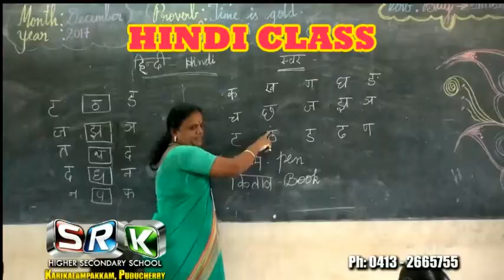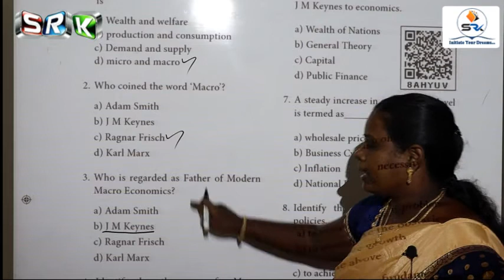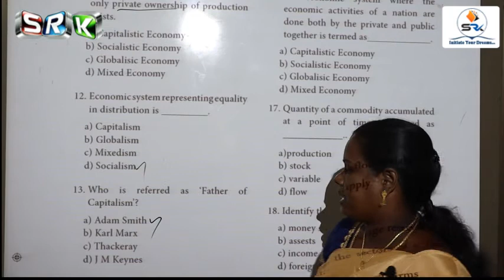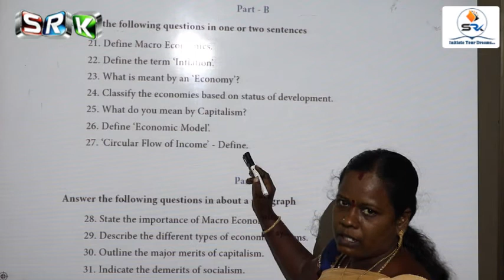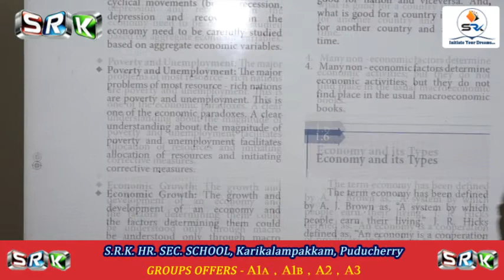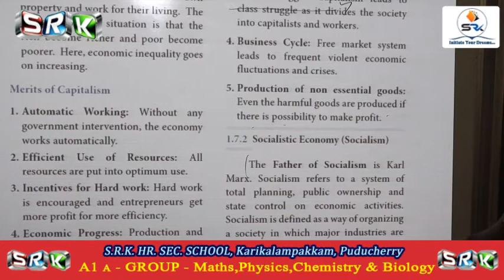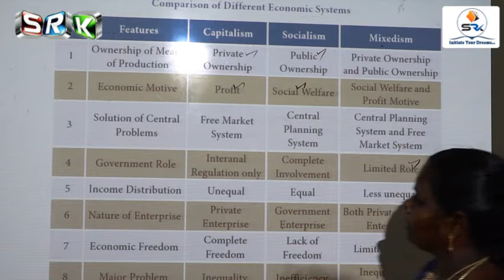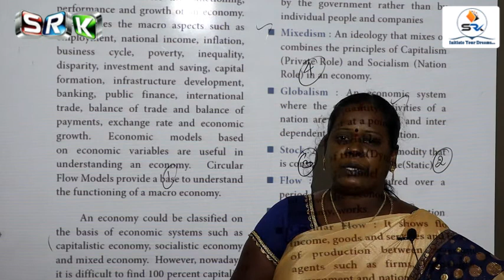S.R.K 12 STD REVISION CLASS - ECONOMICS